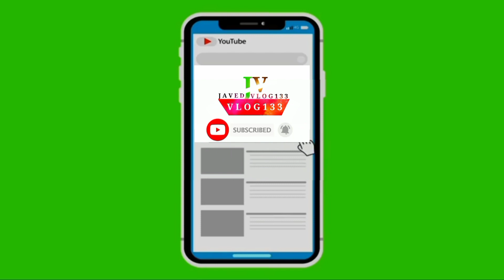Drone camra# | Marriage Drone camra2022 |shaid ki video drone camra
Mery khial sy Ap Khair khareet sy hongy is video  se aapko bahut malumat milegi ummid hai aapko yah video Pasand aaegi yah video bahut mehnat se banai hai es video ko ko banane ke liye ye mujhe bahut time laga hai

camra:

vivo Y33s

SOFTWARE: kinemaster apk mod